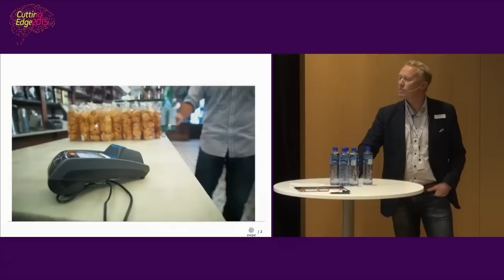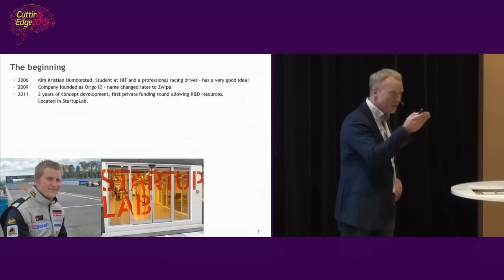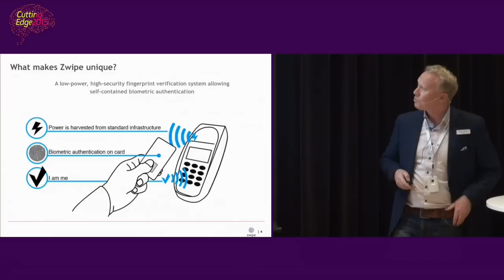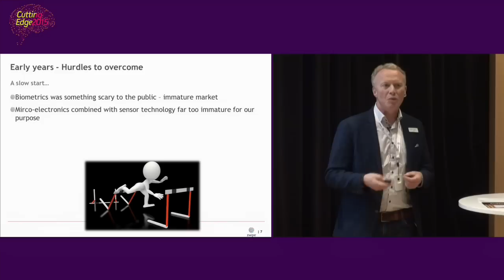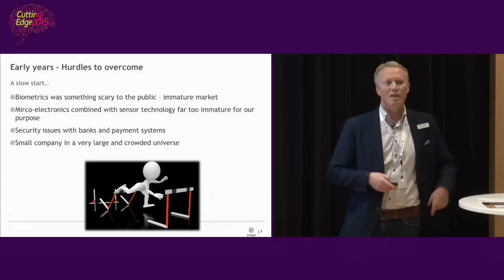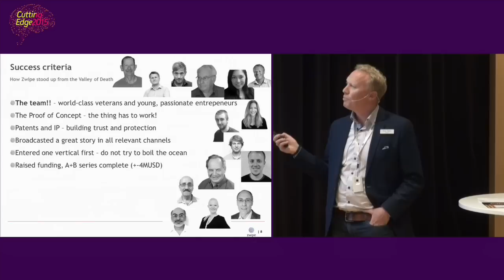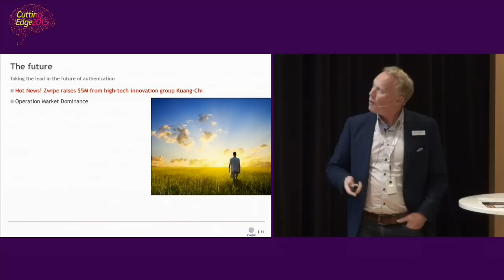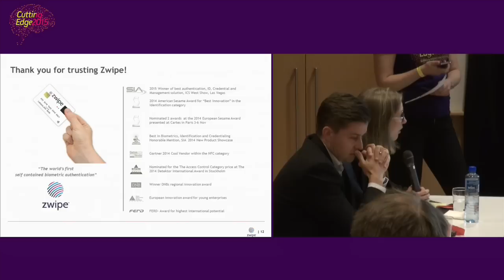Kredittkort med fingeravtrykksensor - Einar Boije - Zwipe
Einar Boije, SVP Sales & Marketing, Zwipe

The Cutting Edge Festival showcases upcoming trends in science, technology and entrepreneurship. From groundbreaking research to exciting startups! Cutting Edge is officially part of Oslo Innovation Week 12- 16 October 2015.